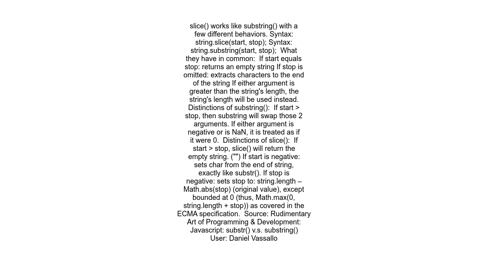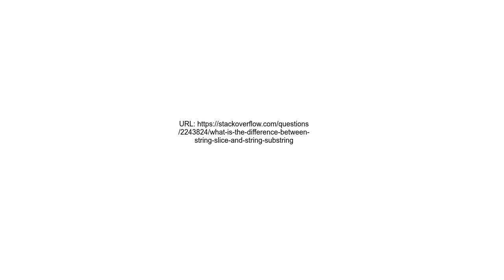What is the difference between String slice and String substring